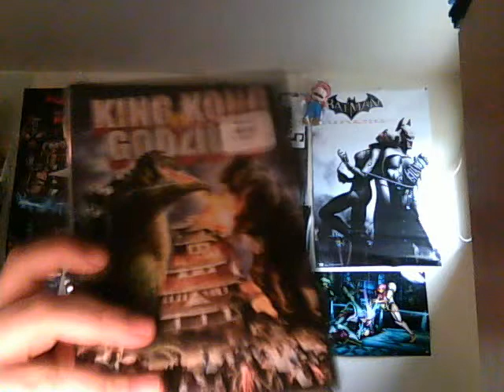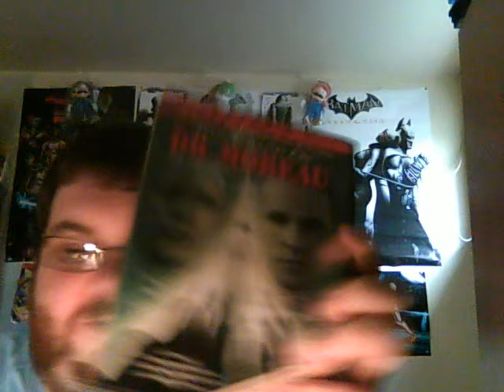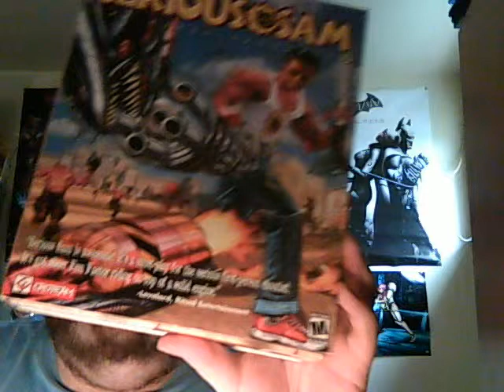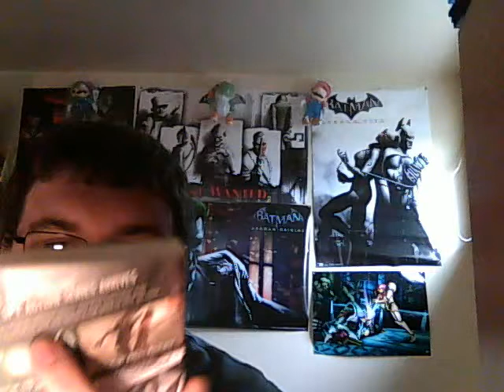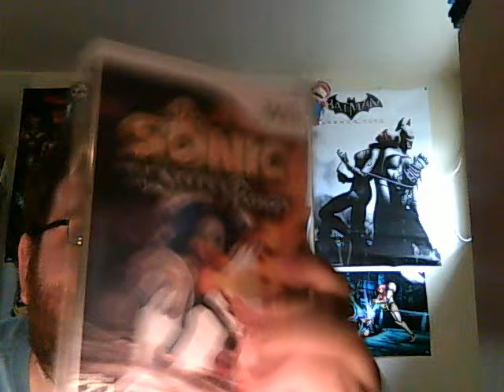Video games and DVDs pickups June 15 2014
Another week of pickups hope everyone enjoys. Please like, Sub and comment and spread the word of the Mad Gamer.